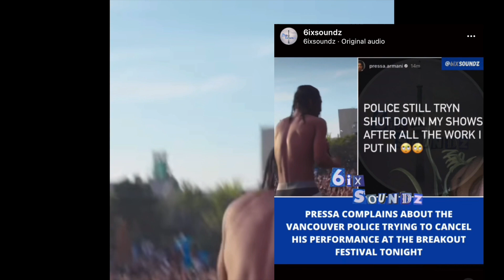Pressa vs Vancouver police tryin to stop his show